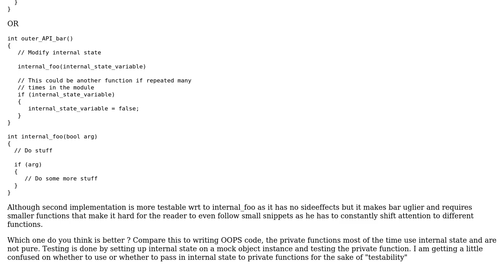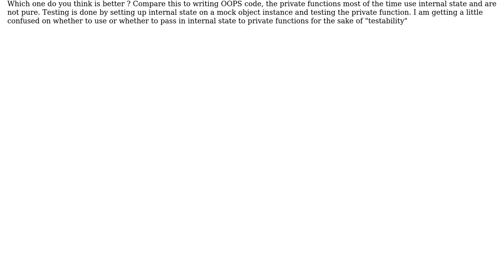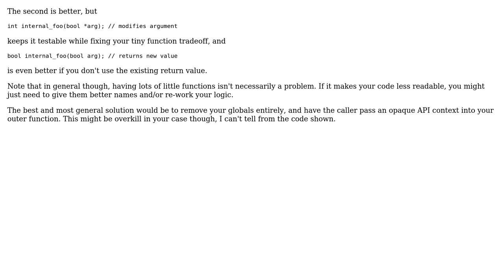Software Engineering: Which is the more testable C function implementation?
With thanks & praise to God, and with thanks to the many people who have made this project possible! | Content (except music & images) licensed under CC BY-SA | Music | Images & others | With thanks to user user110036 user Useless user david.pfx and the Stack Exchange Network Trademarks are property of their respective owners. You are responsible for your own actions.